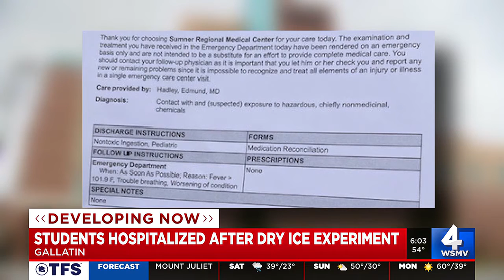Students hospitalized after dry ice experiment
Eighteen Sumner County students and one faculty member were sent to the hospital after a science experiment with dry ice went wrong.